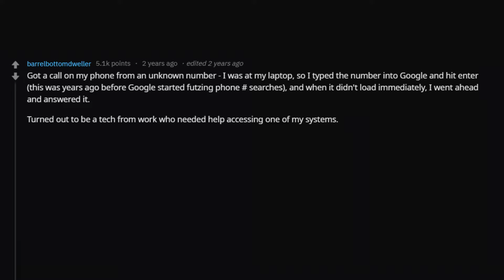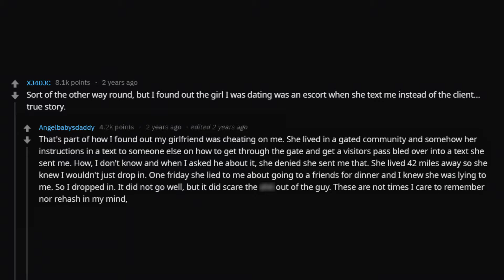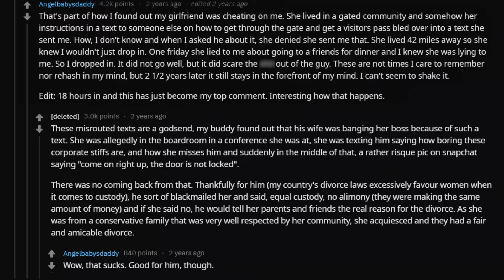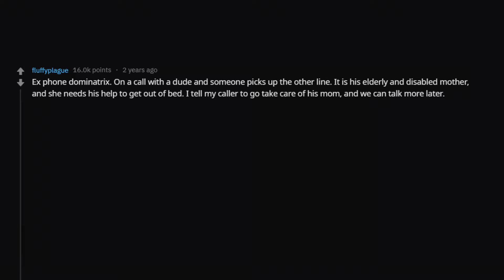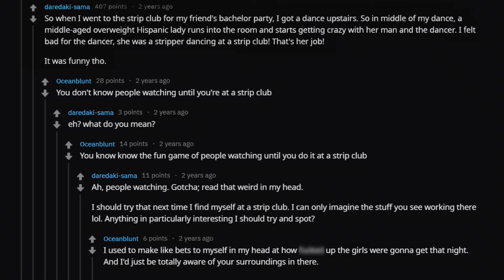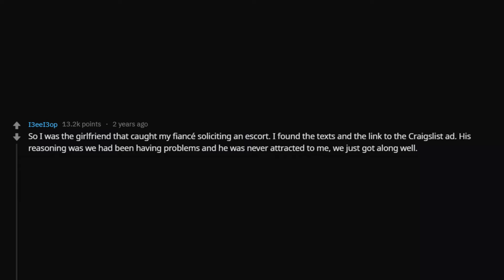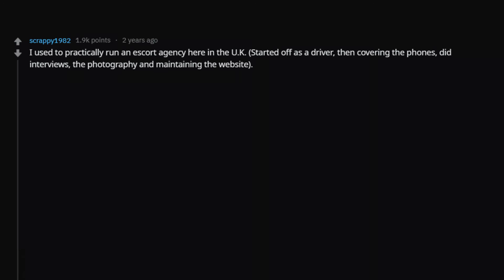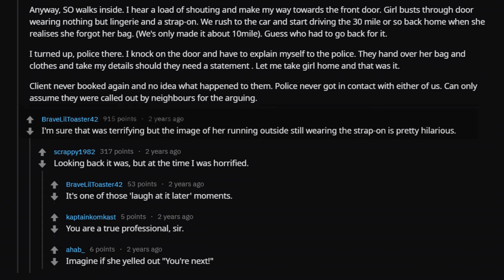Escorts Getting Caught By Their Client's Significant Other (r/askReddit Reddit Stories)